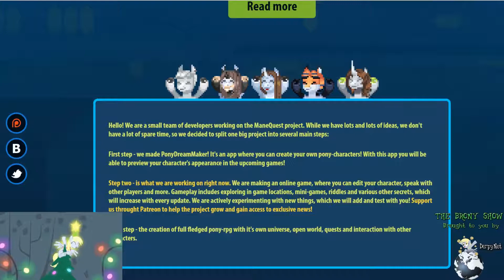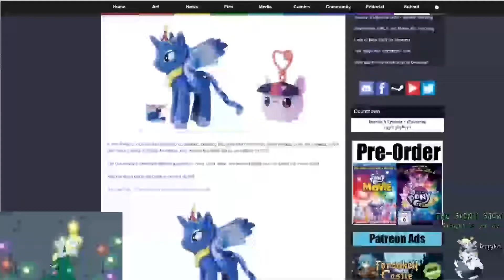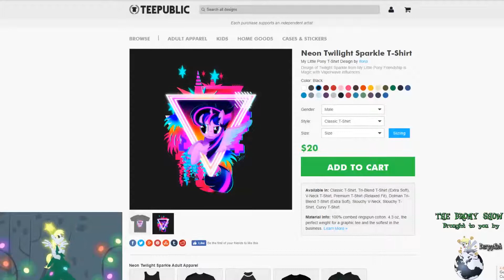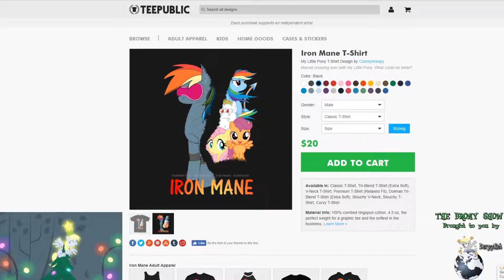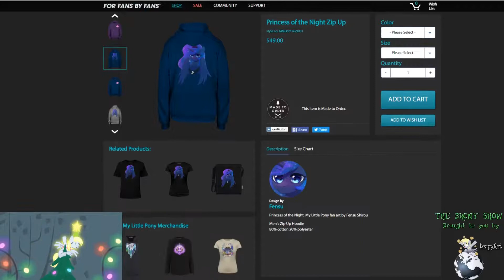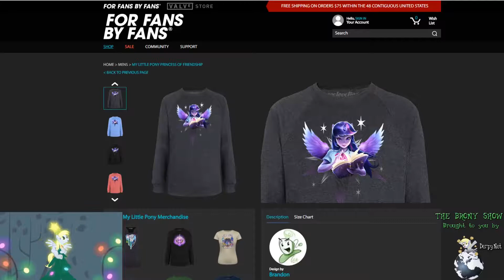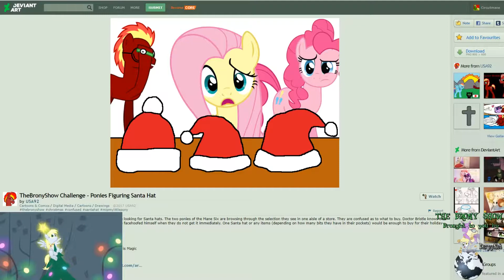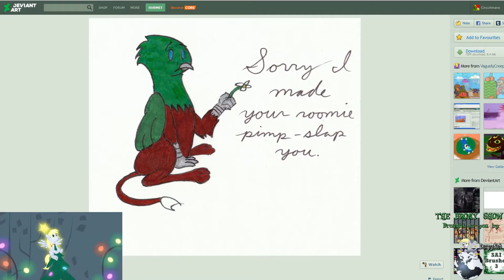The Brony Show Episode 286 Pt. 1 - News